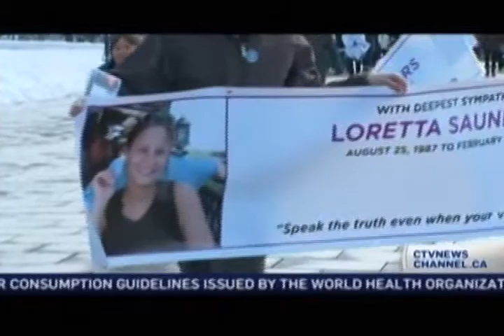20140309 CTV Stella Ambler CTV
Stella Ambler on CTV's Question Period